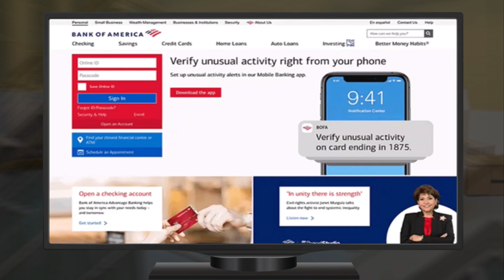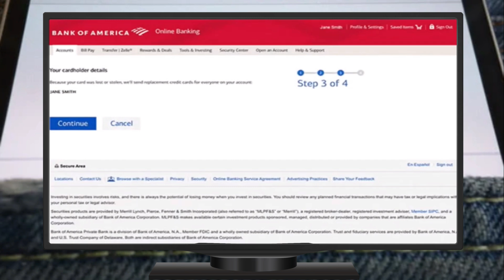Cómo Reemplazar Tarjeta de Crédito de Bank of America | 2024